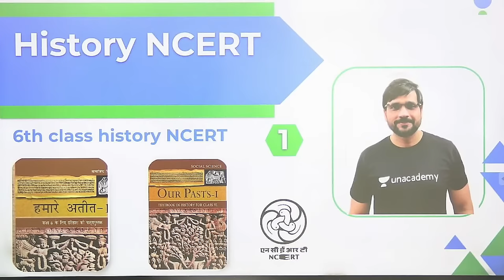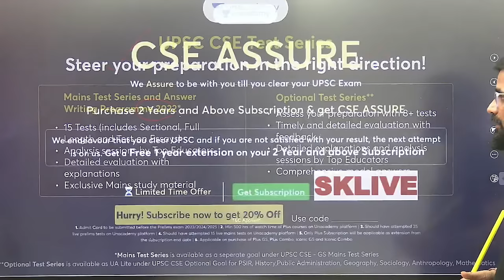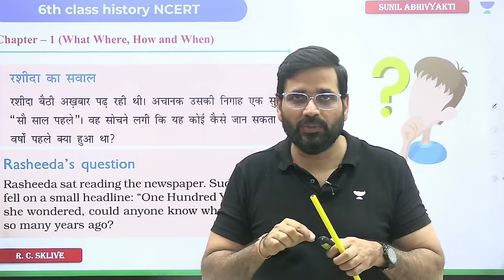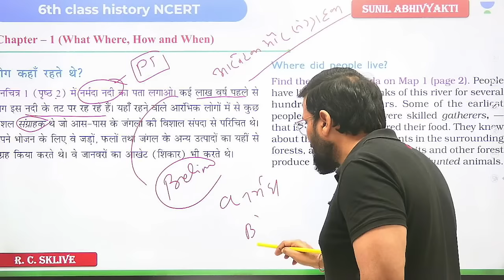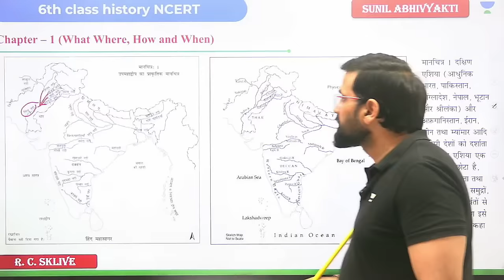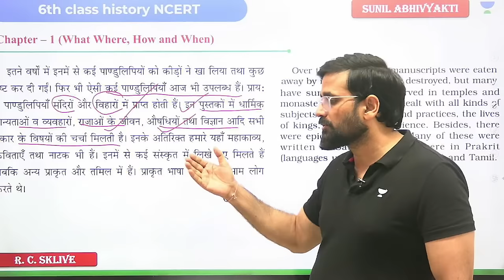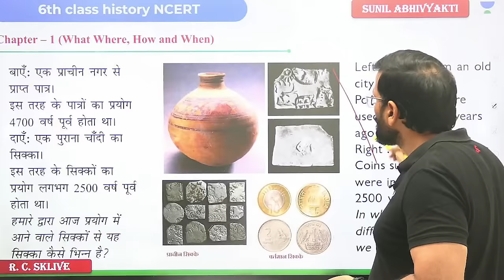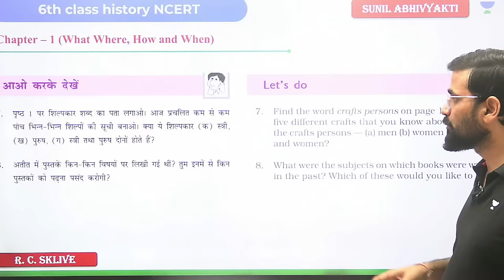L1: NCERT History Class 6th | क्या, कब, कहाँ और कैसे? | Sunil Abhivyakti Sir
In this session, Educator Sunil Kumar Singh will be discussing L1: NCERT History Class 6th | क्या, कब, कहाँ और कैसे?

You can enroll to Unacademy Subscription and get the following benefits:
1. Learn from your favourite teacher
2. Dedicated DOUBT sessions
3. One Subscription, Unlimited Access to Live Online Classes and Videos
4. Real-time interaction with best-in-class teachers
5. You can ask doubts in live online classes
6. Limited students in each Class
7. Download the videos & watch them offline